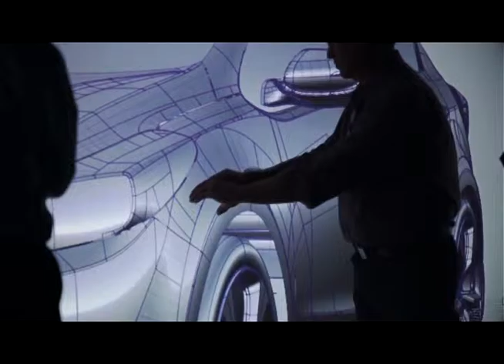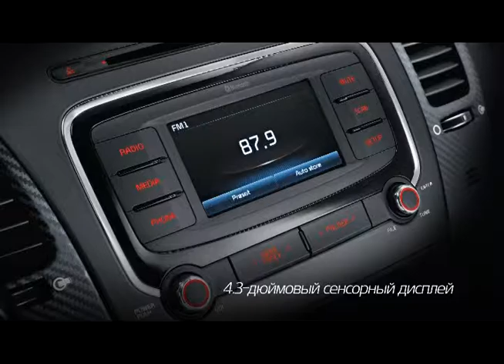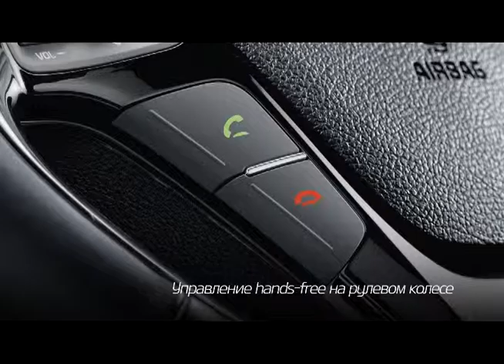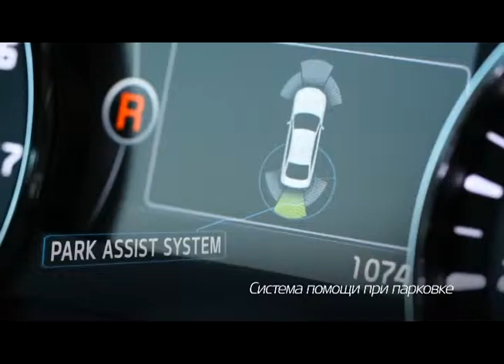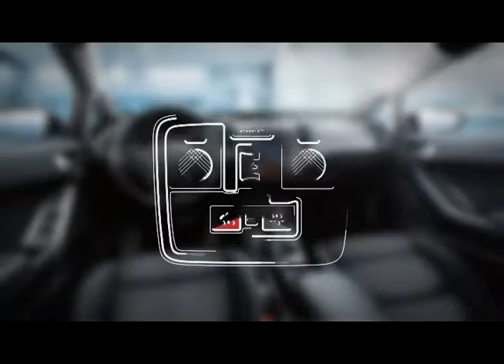Kia Cerato новый седан. Полный обзор! 2016 Эра Глонасс.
Корейские компании — настоящие перфекционисты своего дела. Похоже, что оставить какой-нибудь автосалон без очередной глобальной премьеры для них просто недопустимо, а новинки как с конвейера вылетают из дизайнерских и конструкторских бюро. Вот и на Лос-Анджелесский автосалон Kia привезла очередную премьеру — новое поколение седана Forte, известного у нас как Cerato.